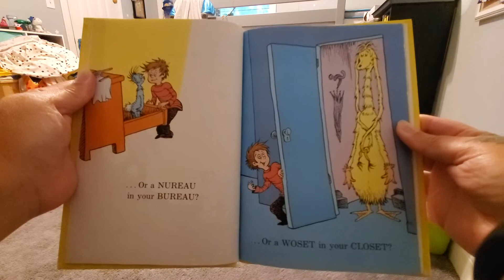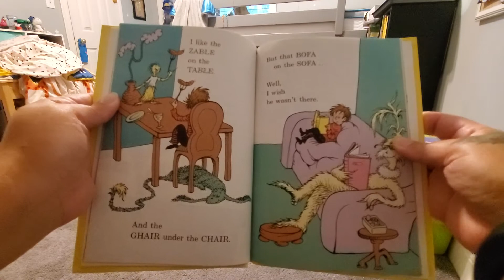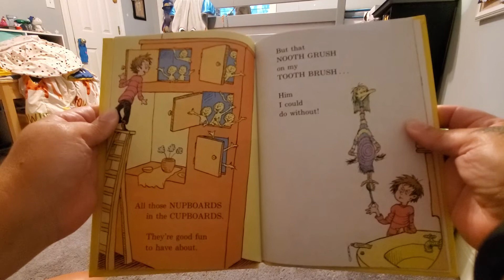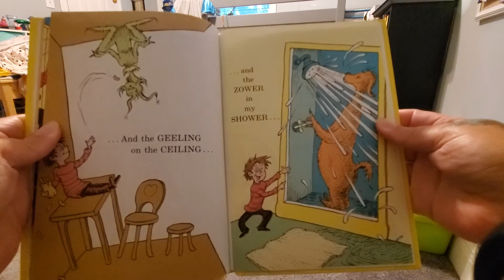There's a Wocket in My Pocket by Dr. Seuss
There's a whole host of interesting creatures living in his house! Let's find out what!